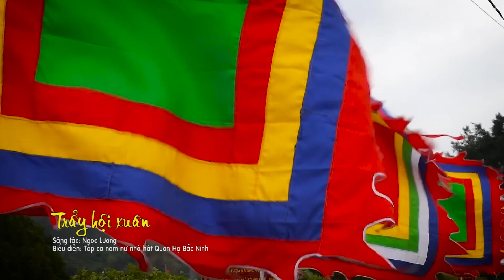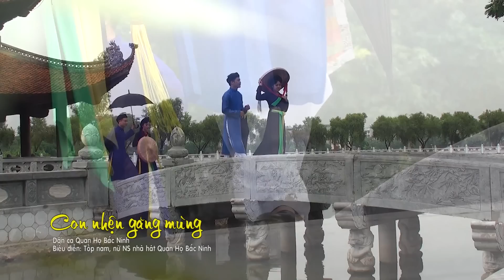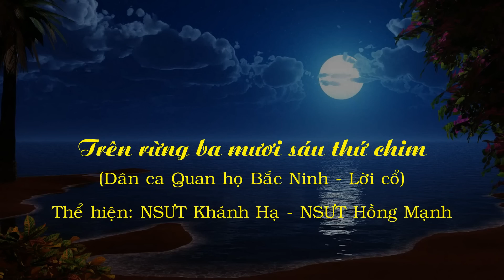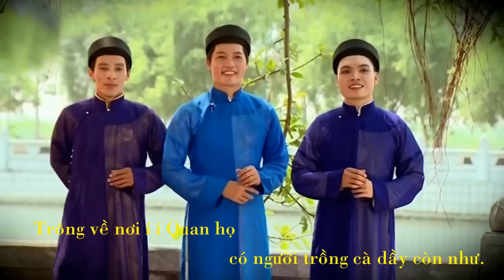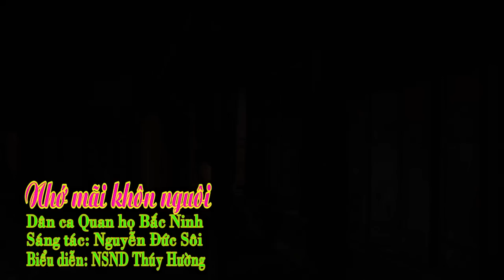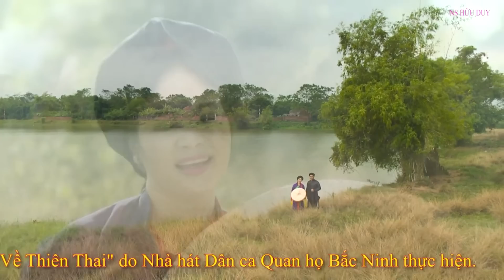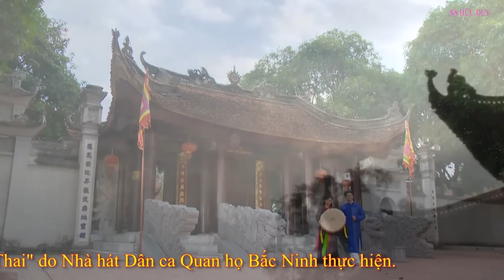AI CŨNG THÍCH NGHE Những Bài Hát Dân Ca Quan Họ Bắc Ninh Này - LK Quan Họ Bắc Ninh Hay Nhất 2023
1. Vui bốn mùa - Nhà hát Dân ca Quan họ Bắc Ninh
2. Lý Cây Đa - Tốp Nam Nữ Nhà Hát Quan Họ Bắc Ninh
3. Trẩy hội xuân - Nhà hát Dân ca Quan họ Bắc Ninh
4. Nợ duyên - Nhà hát Quan họ Bắc Ninh
5. Con nhện giăng mùng - Nhà hát Quan họ Bắc Ninh
6. Lý Con Sáo - Dân ca Quan Họ Bắc Ninh
7. Mười Nhớ - Nhà Hát Quan họ Bắc Ninh
8. Còn Duyên - Hữu Duy & Hương Sao
9. Vào Chùa - NS Khánh Hồng
10. Ba Quan - Minh Thùy, Hữu Duy
11. Lời thương ta ngỏ cùng nhau - NSƯT Trung Kiên - NSƯT Minh Thùy
12. Trên rừng ba mươi sáu thứ chim - NSƯT Khánh Hạ, NSƯT Hồng Mạnh
13. Nhớ mãi khôn nguôi - NSND Thúy Hường
14. Lý Giao Duyên - NS Hữu Duy & Khánh Hồng
15. Cái Hời Cái Ả - Thanh Quý & Văn Tuấn
16. Đối Ca Sông Cầu - NSƯT Hồng Luyến & Văn Tuấn
17. Dọn quán bán hàng - Hữu Duy - Khánh Hồng
18. Còn giời còn nước còn non - NSƯT Khánh Hạ - NSƯT Hồng Mạnh
Tổ chức biểu diễn Nghệ thuật; Giáo viên dạy hát Dân ca Quan họ Bắc Ninh
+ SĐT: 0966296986